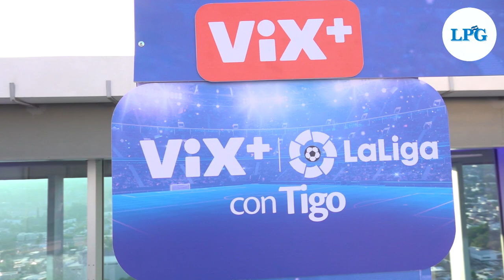Tigo se actualiza con entretenimiento, deporte y los mejores planes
Bajo el lema "Con Tigo tenés todo", Tigo busca sorprender a sus clientes salvadoreños ofreciéndoles los mejores planes residenciales y el  internet  más rápido del país.